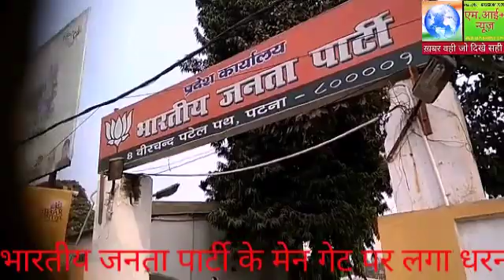हिंदू पुत्र संगठन के कार्यकर्ताओं ने भाजपा कार्यालय के सामने धरना और प्रदर्शन किया